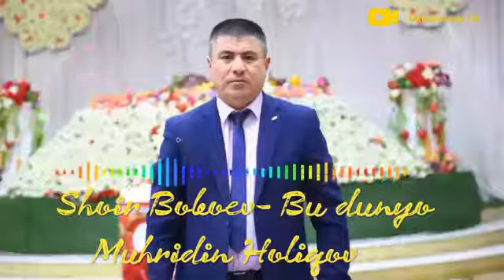Бу дунё - Шоир Бобоев